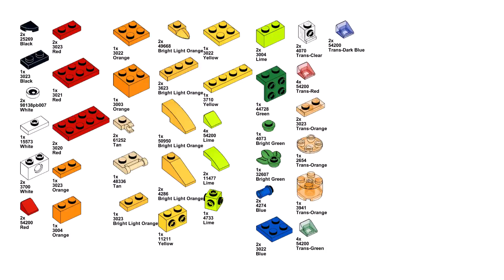PARROT Lego classic 11013 ideas How to build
How to build a PARROT with Lego classic 11013  ? Following this instruction, you can make a PARROT using only the parts of the Lego classic 11013